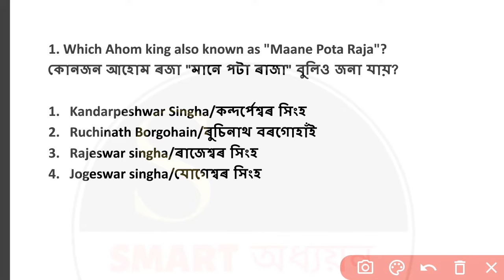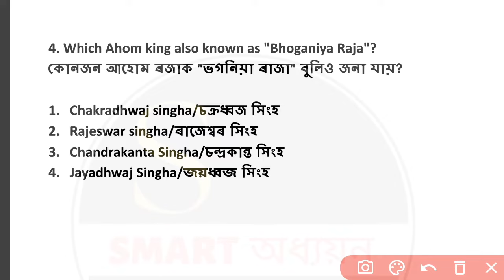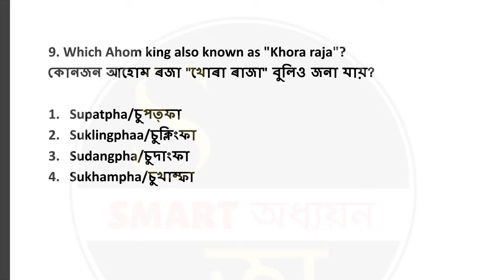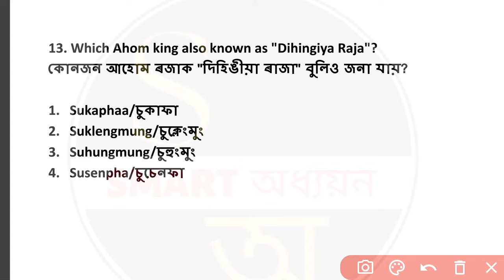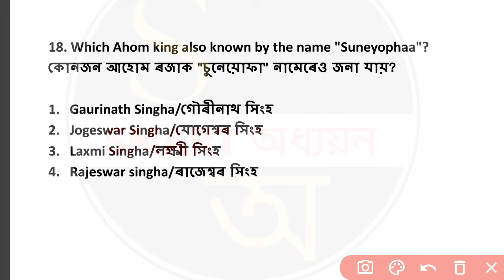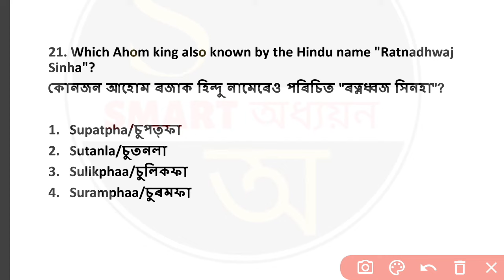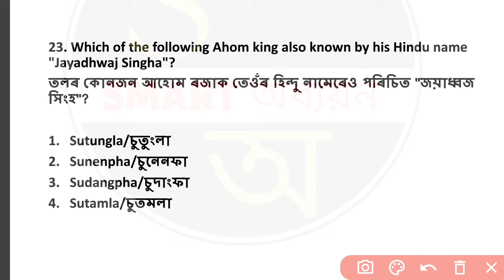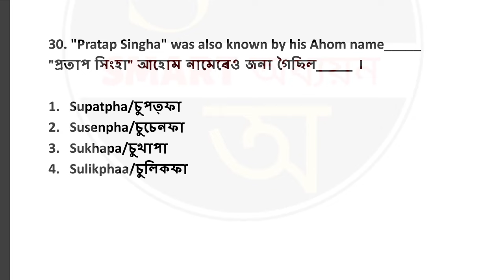কোন জন আহোম ৰজাক কি নামাৰে জনা গৈছিল |Ahom Kings & thei Nick Name| Ahom Dynasty#assamhistory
Assam Forest Department 2023 Guide Book

your Queries-
Ahom
Ahom Kingdom
Ahom Dynasty
Ahom kings nick Name
Ahom kings Hindu Name
Assam History
Social Studies
Social Studies questions answers
Social Studiesr exam Pattern questions
Assam Government Exam
Assam forest
Assam Excise Constable
Assam Jail warder
Assam  Hvailder
DME Assam
DSH Assam
Assam Police
Assam forest Geography questions papers
Assam forest History questions papers
Assam forest science questions papers
Assam Forest Geography mcq
Assam Forest History mcq
Assam Forest History questions answer
Assam Forest History class 10 questions answer
Assam Forest Class 10 History mcq
Assam Forest Class 10 History chapter 4
Assam Forest History class 10 chapter 1 mcq
Social Studies Assam Forest
Social Studies DME Assam
Social Studies Excise constable
Social Studies havilder
Social Studiesr jail warder
Social Studiesr important questions answers
Excise constable questions answers
DME Assam questions papers
SEBA class 10
Assam GK
GK Assam
Static GK
General Knowledge Assam
Assam forest important questions answers
Assam Competetive Exam
SLPRB